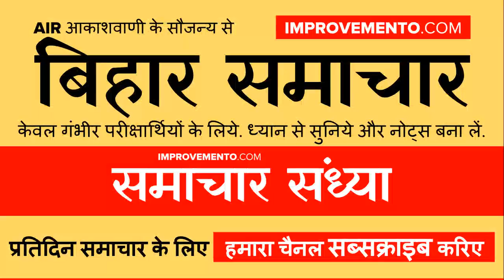बिहार समाचार (संध्या): 17 सितम्बर 2019 AIR (Bihar News + Bihar Samachar + Bihar Current Affairs)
ध्यान से सुनिये और नोट्स बना लें.\nइन्टरनेट से किताबें यहाँ से लें \n#Bihar BiharNews BiharCurrentAffairs\nहमारा Telegram चैनल \nहमारा Whatsapp ग्रुप \nहमारा फेसबुक पेज लाइक करिये \nये किताब जरूर से पढ़े:\nलुसेंट सामान्य ज्ञान (2018 संस्करण) \nLucent General Knowledge(2018 Edition) \nObjective General Knowledge \nपूरा Lucent GK विडियो में देखिये\nCOMPLETE Lucent GK Playlist \nन्यूज़ को 3 से 4 बार सुनिये. जो भी न्यूज़ आपको लगे कि exam में पूछ सकता है उसको दिनांकवार नोट कर लीजिये कॉपी पर . कॉपी में लिखा नोट्स बहुत सहायक होंगे आपके हर exam में.\nOnly for serious aspirants. हमारे विडियो आपको काफी सहायक होंगे.\nधन्यवाद